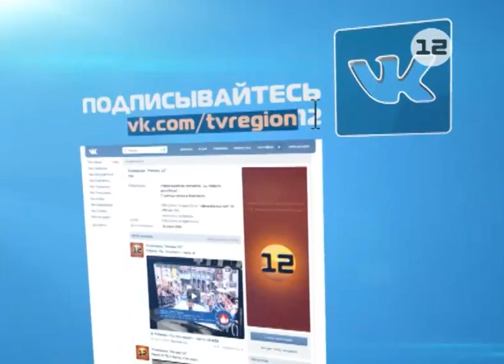Фермеры Марий Эл в условиях санкций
Способна ли республика обеспечить собственные потребности жителей Марий Эл в основных продуктах питания?

Например, только в сельскохозяйственной сфере в регионе работают  более 200 предприятий - от небольших фермерских хозяйств до крупных холдингов. Отправившись на встречу с производителями, работающими на местный рынок, мы попытались выяснить, чем и как они могут заполнить освободившиеся полки в магазинах.

Сюжет Алины Останиной.